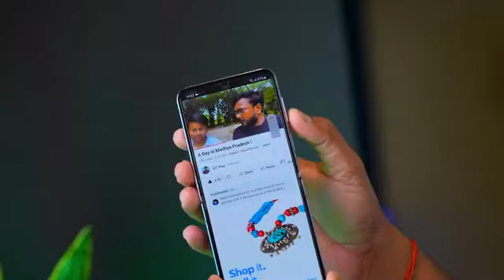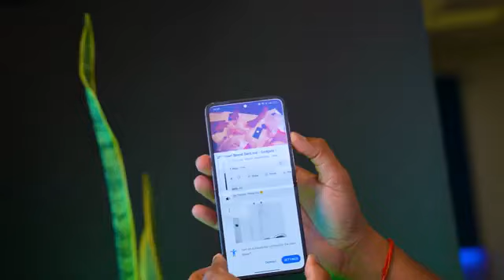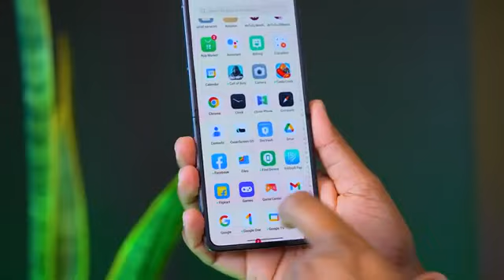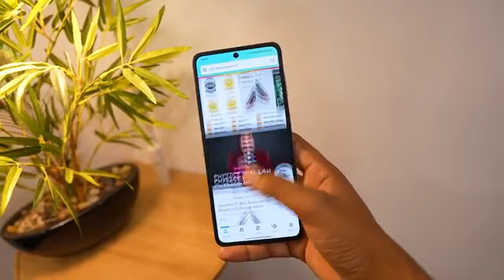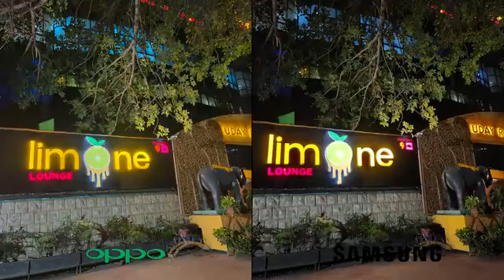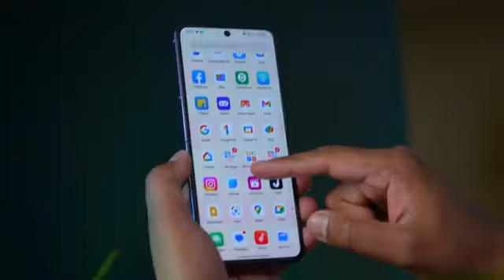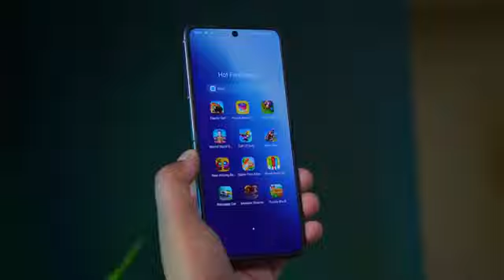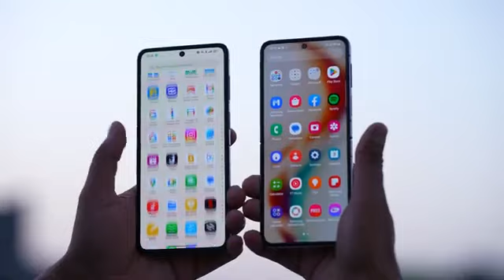I Tested OPPO Flip Phone - Better than Samsung ?samsung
sir agar aapko apke video clips use karne se problem hai toh ek comment kar dena copyright maat dena 🙏. bohot mehnat kar raha tu channel ko grow karne ke liye ...
agar apko problem hai toh abse use nehi karunga please sir copyright maat dena🙏

Main Tech